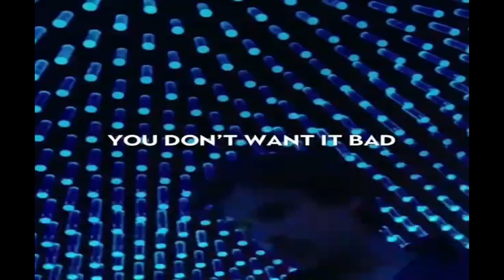Inspirational Clip | Victory Requires Payment in Advance | Motivational Dose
Get inspited
Get motivated
Stop at nothing to achieve what you long for
Be prepared to work today for a better tomorrow